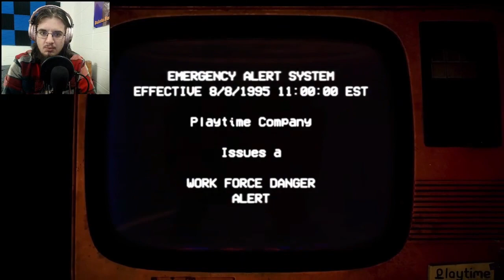Poppy Playtime: Chapter 3 Game Trailer Reaction | IT LOOKS SO GOOD!! I CAN'T WAIT!! | DK Reacts #142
Watch me as I react to the Poppy Playtime: Chapter 3 trailer!!! :)